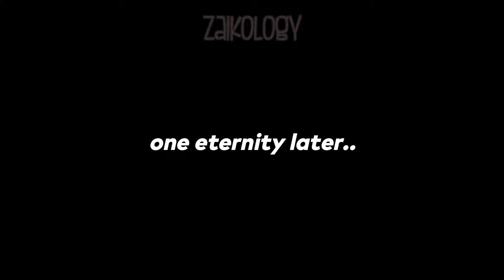this fan's question almost made SAKURA lose her patience | Yunjin's 23rd birthday LIVE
original source: weverse live

⚠️Just a reminder that this is a parody channel that may incorporate exaggeration/sarcasm in title and the content itself to re-contextualize original clips and input my own narrative for comedic value.

🍓My channel's goal is to provide informative videos through entertaining edits. I edit all of my videos and input my personal commentaries, voice overs, & subtitles. Sound effects are heavily used to exaggerate actions to create a new content and re-contextualize clips from its original sources.

💎Accessories
💎Hoodies/ Sweaters
💎KDrama clothes

credits to the following owners of the materials used:
bgm president